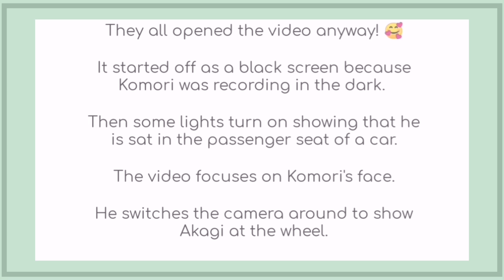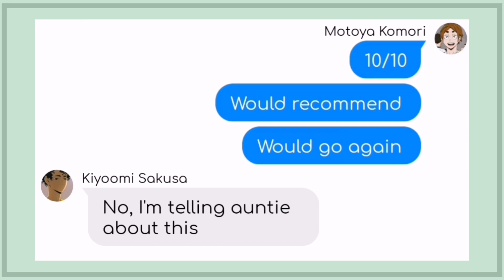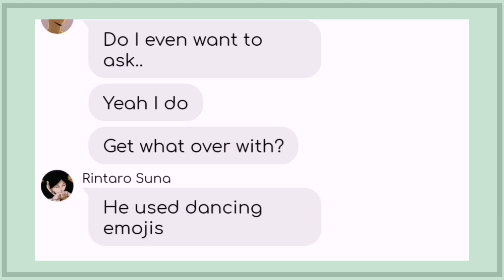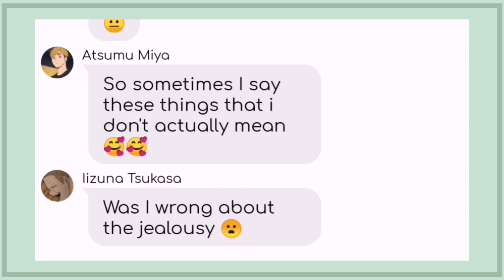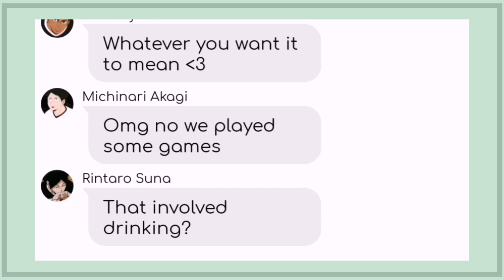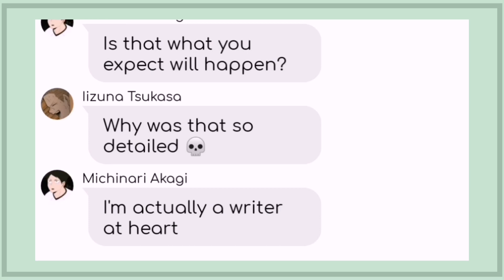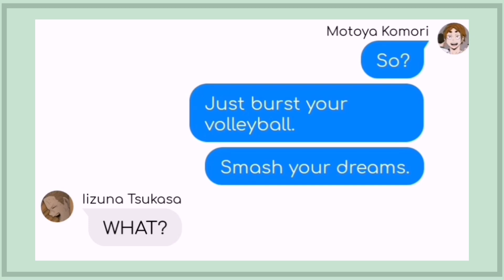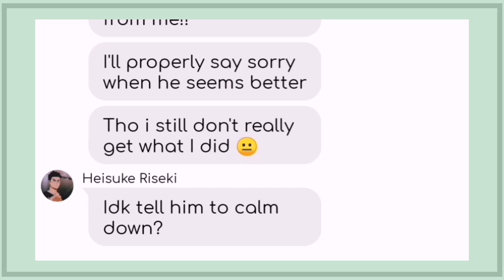Beachboy | McCafferty | AkaMori - ChatFic - Lyric Prank - Texting Story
For some reason I've been putting off uploading this, like I've had it in my gallery about 4 days now.. maybe because i was too lazy to make the thumbnail? Now uploading it feels wrong.. 😭😭

Though I have to admit, i had lots of fun editing this, I think it's one of my funniest and it's made me quite like Inarizaki a bit more.
(I didn't hate them, love Akagi 💕💕, just didn't really like them either 💀)

I wanted to upload this for 4th of July because yk, holiday raaaaaa america U.S.A 🇺🇸🇺🇸🇺🇸🦅🦅🦅 but i didn't and that makes me sad ☹️☹️

So ik it's late, but happy independence day 🎉

SHOOT, ON A LAST QUICK NOTE,

This isn't that libero video.

Yk how i asked for requests, and damn did i get requests 😃, this video isn't that 😙😙

Yeah im still making a libero video, even though this one is focused on 2 liberos.. This isn't what i had in mind.. 😭

Also damn you lot have very good ideas, I can't do them all because I have crap memory and little motivation, but some of those I have stored in my mind because they're too good not to do😋⁉️